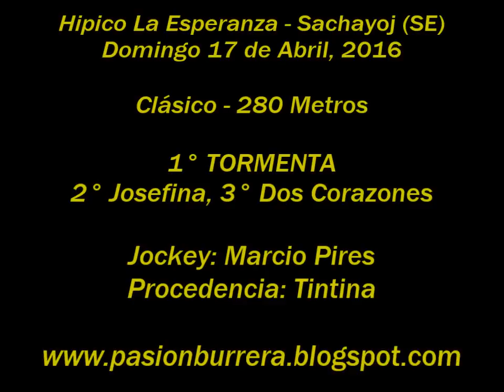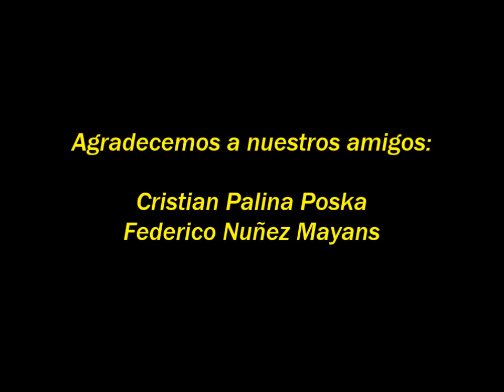Tormenta, Sachayoj (17-04-16)